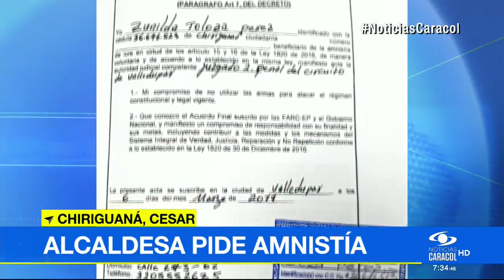Alcaldesa de Chiriguaná, investigada por asonada, se acogió a amnistía aprobada para FARC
En el municipio del Cesar se desató una polémica, pues señalan a Zunilda Toloza de ser guerrillera. Ella, pese a interponer el recurso, lo niega.

Los hechos se remontan a 2011, cuando la ahora mandataria habría liderado una asonada tras perder las elecciones a la Alcaldia. Esto, según la acusación de la Fiscalía.

Sin embargo, pese a haber solicitado ser inscrita en la lista de amnistiado, Toloza negó que haya pertenecido a las FARC.

“En ningún momento nosotros nos hemos declarado guerrillera ni nada de eso de las FARC. Además, de los delitos que se nos acusan de asonada, somos inocentes”, declaró la gobernante.

Luis Alfonso Villegas, abogado del caso, explicó la estrategia jurídica.

“Se está intentando aplicar una norma del proceso de paz, del ámbito del proceso de paz. Digamos que es un ámbito distinto del proceso de paz, pero que es la misma norma", afirmó el jurista.

La audiencia de formulación de acusación contra la alcaldesa, sindicada de asonada, daño en bien ajeno y otros delitos ocurridos hace seis años, se suspendió mientras se resuelve la solicitud de amnistía.

La solicitud debe ser estudiada por el Tribunal del Valledupar.